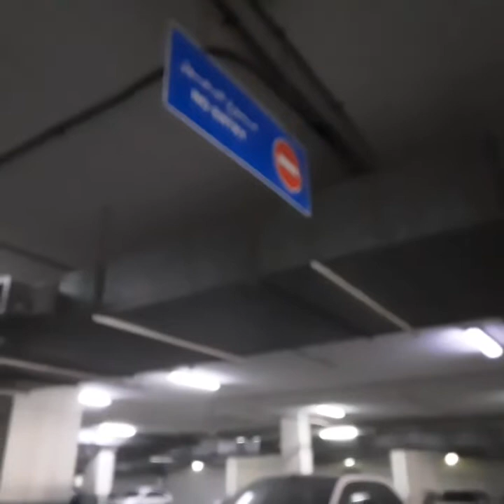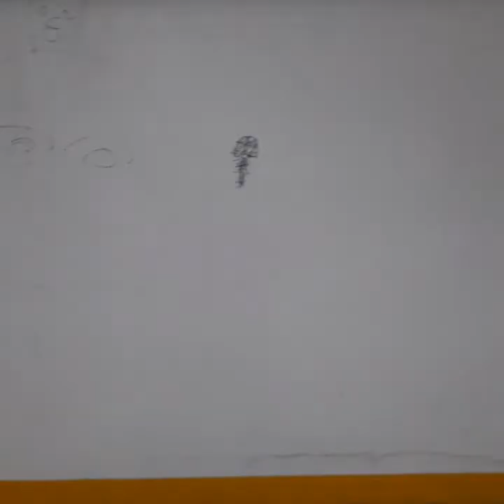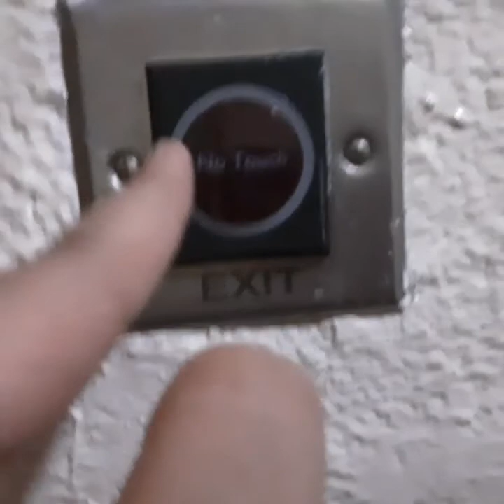Un Escaped - A backrooms based movie (READ DESC)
Took me 2 hours

Credits :-

Footage by : dat fish

Nolips and Sound Effects by : Devimations

Edited by : wuackqo